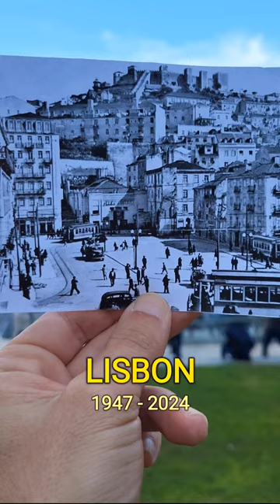Lisbon Then and Now 1947 - 2024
Martim Moniz in Lisbon Portugal

Visit Lisbon Portugal, a top European destination!

With an amazing History, Lisbon has so many top attractions to offer you.

Check